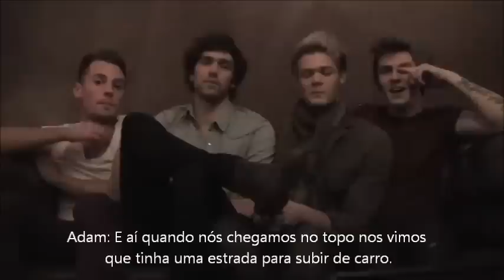Lawson Lie In #1 - Legendado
Tradução e sincronização: Tainá Lobo